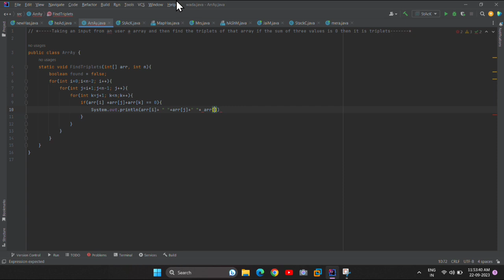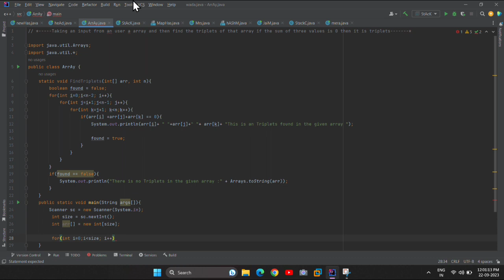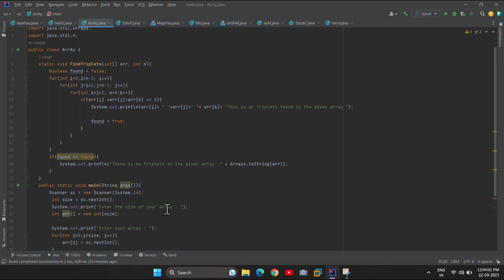Code - #3 | Triplets in An Array | Find a Triplet With the Given Sum in an Array | @Techie_Neo#java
Triplets in An Array | Find a Triplet With the Given Sum in an Array | ‎@Techie_Neo